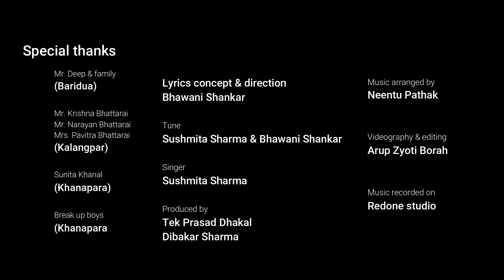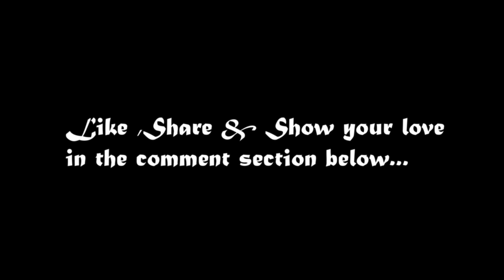Nepali sad song //aamako kakha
आमा बाबाको माया लाई नबूझि गलत निर्णय गर्दा वहां हरुको चित्त कतिको दुख्छ भन्नि प्रस्तुत गीत मार्फ़त हामी देखाउनि प्रयास गरेका छम..
video skip  नगरी हेर्नुहोला र राम्रो लागे शेयर गर्नुहोला 🙏🙏🙏🙏🙏🙏
धन्यवाद

aamako kakha babako maya
Singer- Sushmita Sharma
Lyrics - Bhawani Shankar
Tune- Bhawani Shankar & Sushmita Sharma
Produced by- Tek Prasad Dhakal & Dibakar Sharma
Music arranged by- Neentu Pathak
Videography & editing- Arup Zyoti Borah
Concept & direction - Bhawani Shankar